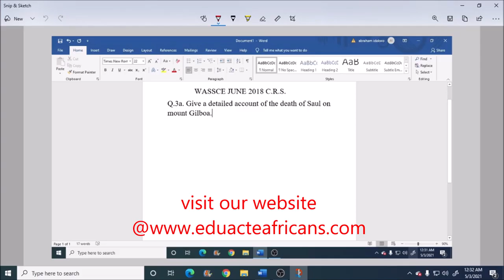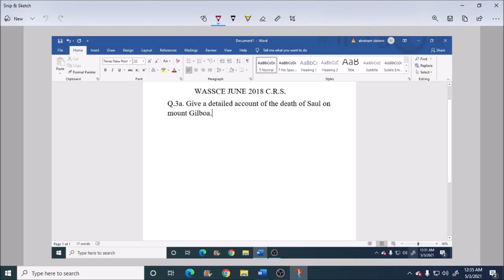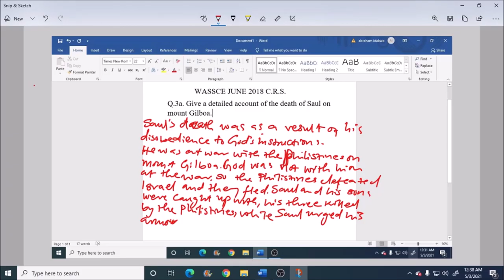WAEC JUNE 2018 C R S THEORY QUESTIONS 3 a